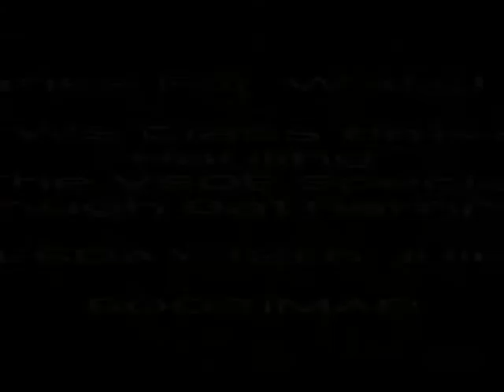66142 Hauling The VSOE Special,crossover with HST,Bathampton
EWS Class 66142 Hauling The VSOE Special Through Bathampton whilst crossing over with a HST 43137+43018